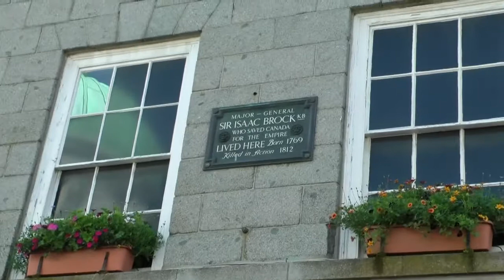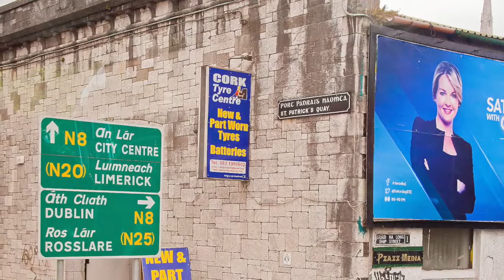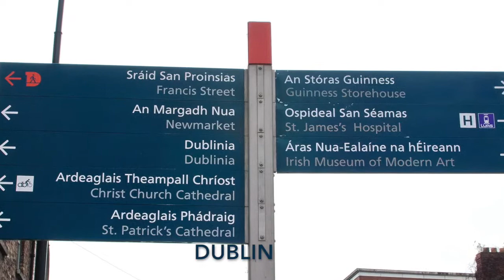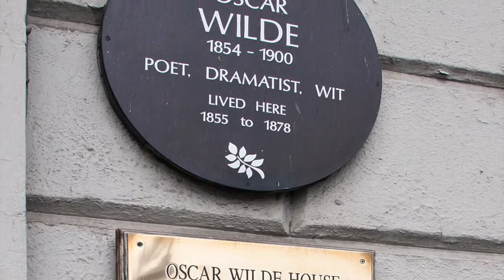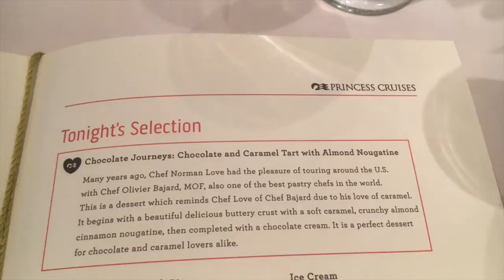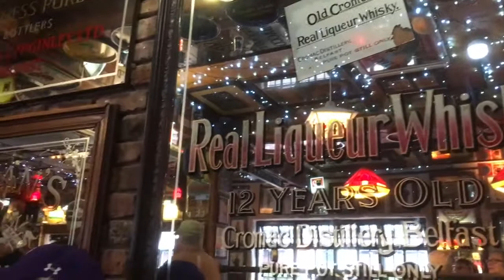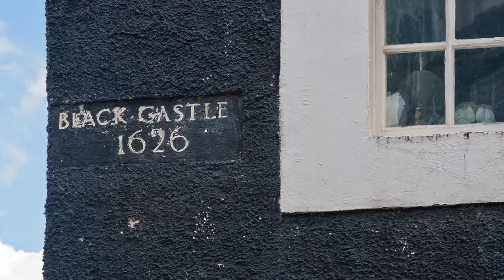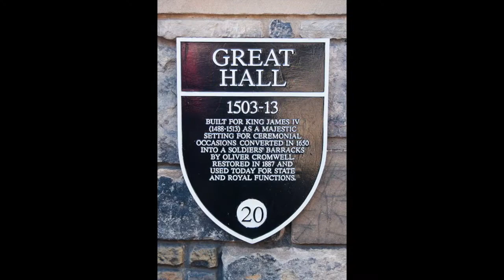2017 Cruise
14 days around the British Isles, Ireland, and Normandy